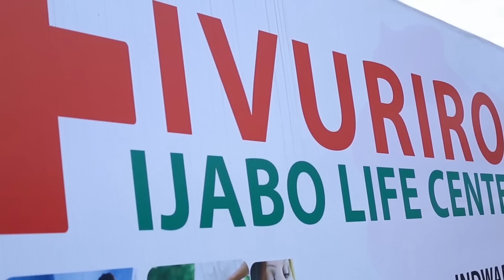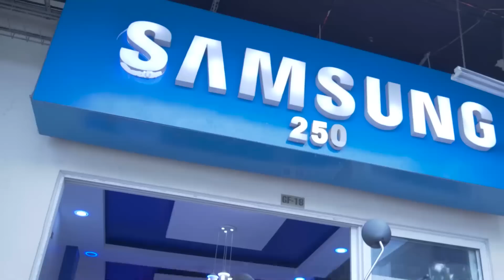URUBANZA RWA DAVID KABUYE RURASUBITSWE, UMUCAMANZA AKENEYE KONGERA KUMVA UMUTANGABUHAMYA